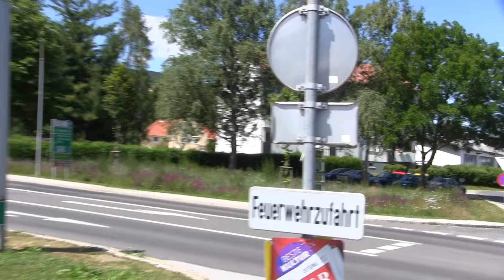(Wachausfahrt + Hornwechsel) NAW Hartberg auf Einsatzfahrt